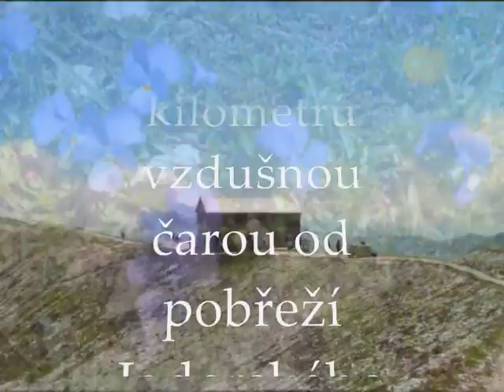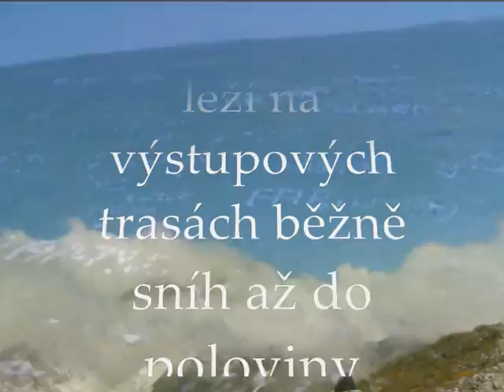Itálie/velkolepé Gran Sasso/úžasná Radůza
nejvyšší masiv Apenin a celého Apeninského poloostrova Gran Sasso